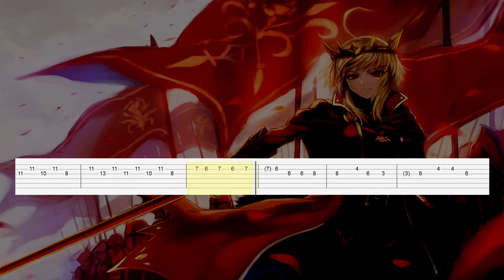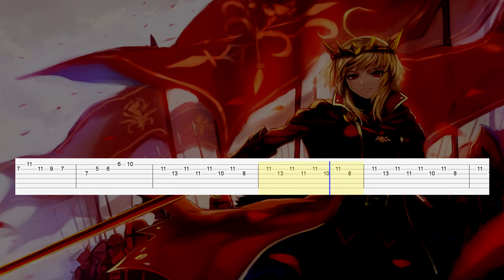Senya - Mangekyou (Guitar Tab)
Song: Senya - Mangekyou